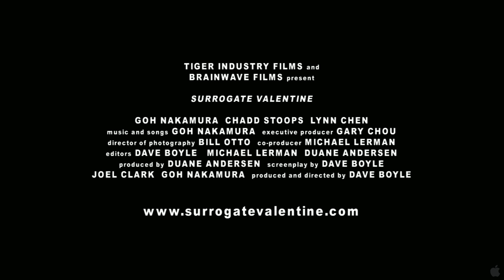Surrogate Valentine (Comedy) trailer HD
Director:  Dave Boyle
Cast:  Goh Nakamura, Chadd Stoops, Lynn Chen, Mary Cavett, Joy Osmanski, Parry Shen, Calpernia Addams, Dan "Damage" Bjornson, Di Quon, Joe Polhemus

In Dave Boyle's sweet romantic comedy, SURROGATE VALENTINE, San Francisco musician and rising star Goh Nakamura's (playing himself) life of solitude is disrupted when he is hired to teach TV actor Danny Turner (Chadd Stoops) how to play guitar for an upcoming film. Hellbent on accurately portraying Goh's mellow vibe for his role, Danny meticulously studies his every move. Together, the two embark on a hilarious West Coast adventure involving live gigs, groupies, shotgun-wielding record exes and an unexpected friendship. Along the way, Goh discovers that Danny may be the missing puzzle piece in his life-long chase for Rachel (Lynn Chen), the one that got away.